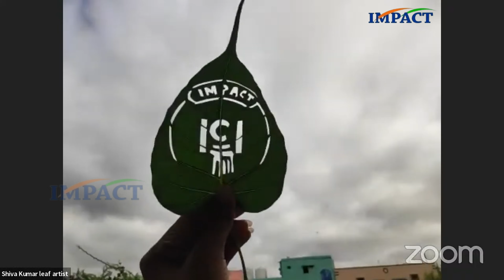How to Become a Leaf Artist: Step-by-Step Guide by Leaf Artist Shiva Kumar | IMPACT | 2024